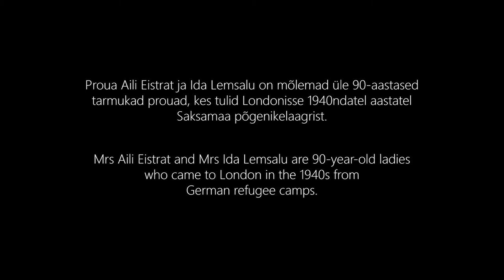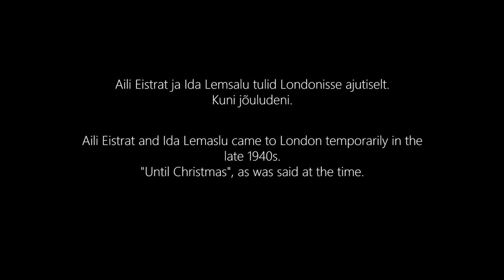EV100. Eestluse eestvedajad Londonis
Ida Lemsalu ja Aili Eistrat on tegelenud eestlusega Londonis ajast kui tuldi Saksamaa põgenikelaagrist 1947 aastal. Prouad on aktiivsed tänapäevani. /  Ida Lemsalu and Aili Eistrat are 90-year-old ladies who came to London in 1940s. They are living in London, but their hearts are still with Estonia. The film is a part of a project for National Archive (Eesti Rahvusarhiiv).

Katkend Londoni Eesti Seltsi projektist “Väliseesti kultuurielu Londonis: intervjuud kolme pärast Teist maailmasõda Londonisse elama asunud eesti kultuuri edendajaga” (2017). Projekti toetas Eesti Rahvusarhiiv seoses rahvuskaaslase programmiga.
Kasutati katkendeid dokfilmist "Eesti rahvariided Londonis" (2018, Estonian Folks, Londoni Eesti Selts).

Projekti, filmi autor: Evelin Siilak
Projekti, filmi heli ja kaamera: Janar Kuusik
Projekti nõustaja: Ene Rämmeld
Ida Lemsalu interjvuudega abistas: Piret Randam

Filmitud: Eesti Majas Londonis, Londoni erinevates paikades.
2017